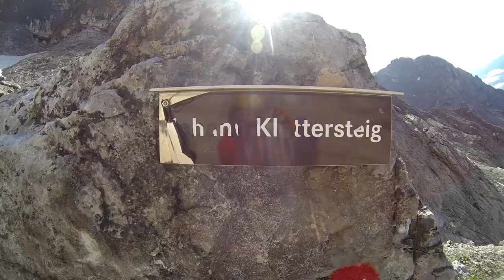Feraty Dachstein 08 2020 Teaser